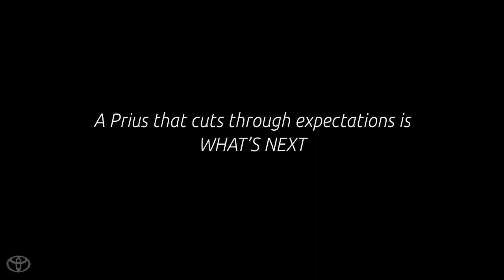Introducing Prius Piano | 2016 Prius | Toyota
Producer Ron “Neff-U” Feemster performs on the world’s first wind-tunnel piano, created for the all-new Prius.

Walker Toyota
5735 Coliseum Blvd. Alexandria, VA